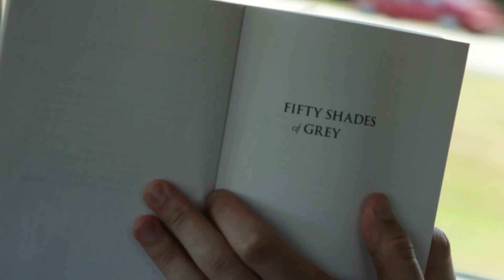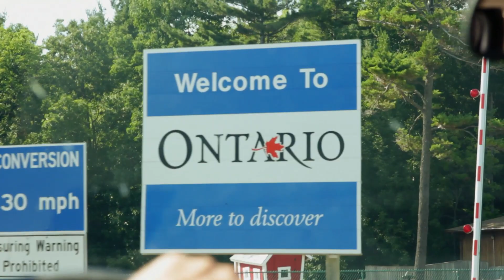50 Shades of Montreal - Riding Shotgun (LOTR)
Riding Shotgun leaves Buffalo and heads to their first city, Montreal in Canada. Along the way, they read from Fifty Shades of Grey, learn about the "three maple leaves" and find out that they may be too big for the city. for more updates and information about upcoming episodes!